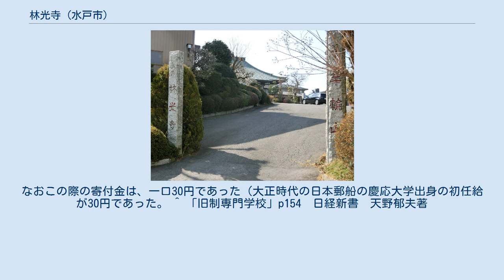林光寺 (水戸市)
林光寺（りんこうじ）は、茨城県水戸市にある、浄土真宗 単立の仏教寺院（浄土真宗東本願寺派）。
山号は華輪山（かりんざん）。
 寺伝『華輪山林光寺 本堂建立講演書畫会芳名名簿』によると、文永2年（1265年）、水戸城城下、千波湖の北（旧：水戸城下上市寺町）に浄了が開基したのが始まり。
浄了は鎌倉の士人筑後入道尊念の子孫であり、この地に移り住んでいた。
浄土真宗本願寺第2世如信上人が、常陸の国を周遊した折、浄了は法教に帰した。
その際如信上人より、名を如實と授かった。
その後、寛文10年（1670年）に、水戸藩二代藩主徳川光圀により、三畝二十三歩余りを賜り、現在の地に移った。
 大正時代は、林光寺は災厄に会い、本堂が荒廃していた。
林光寺住職第15世大成は本堂再建を計画するも病にて逝去。
その意思を継いだ林光寺住職第16世龍興により、再び本堂再建が進む。
しかし過去最大の寄付金が集まるものの額が足りず本堂建立は困難を極めた。
大正15年5月、林光寺15世大成の実弟麻田顕成が発起人となり、林光寺の世話人、後援者ととも本堂再建後援会を設立し、大正15年7月15日寄付金集めの集会を、水戸市下市竹隅町会堂で開催した。
この際、寄付金特別賛助者として画家尾竹竹坡、尾竹越堂が出席している。
寄付金供出の賛同者の要望に応じ、前出の画家2名は「揮毛」の筆を走らせた。
なおこの際の寄付金は、一口30円であった（大正時代の日本郵船の慶応大学出身の初任給が30円であった。 ^ 「旧制専門学校」p154　日経新書　天野郁夫著